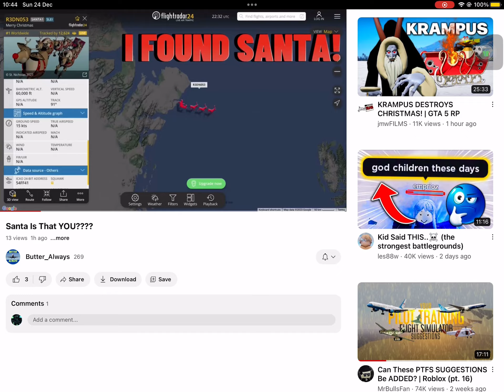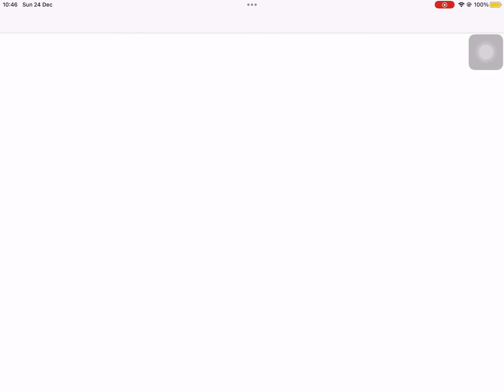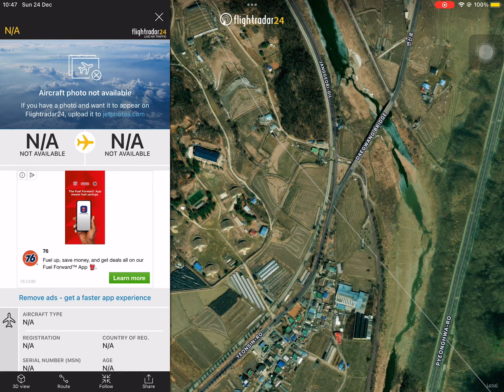What the Santa1 doing